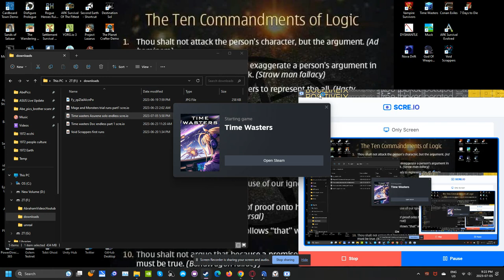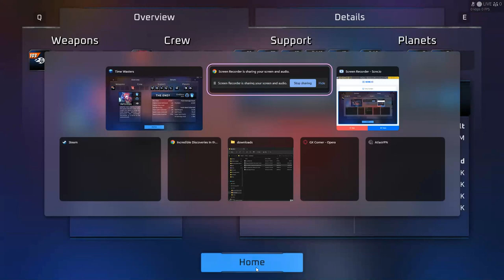timewasters Vermillion endless solo scre io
Vermillion endless solo run In timewasters use scre io screen recorder.